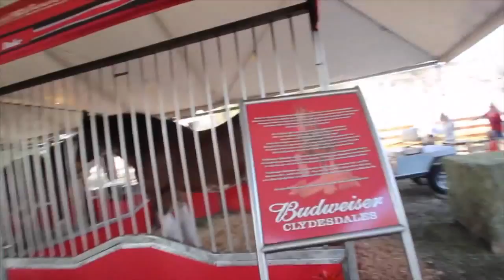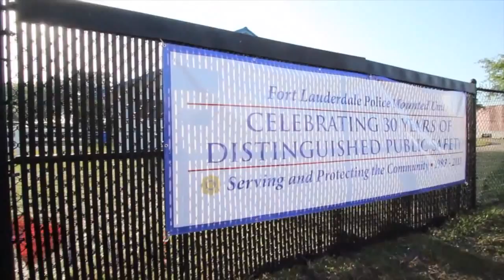Sneak Peek: Budweiser Clydesdales in FOLA Fort Lauderdale!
Here comes the King of Horses!  The world renowned Budweiser Clydesdales are marching into Fort Lauderdale for the St. Patrick's Parade and Festival on Saturday, March 9.

A public viewing of the majestic horses will take place on Wednesday, March 6 from 10:00 a.m. to 6:00 p.m. at the Fort Lauderdale Police Mounted Unit stables, located in Holiday Park at 1200 G. Harold Martin Drive (at the corner of Sunrise Boulevard and Federal Highway).

In addition to viewing the Clydesdales, the free event will feature tours of the Fort Lauderdale Police Mounted Unit stables, a petting zoo and pony rides.
Presented by Jameson Irish Whiskey, the Fort Lauderdale St. Patrick's Parade and Festival will take place on Saturday, March 9 from 11 am - 7 pm at Huizenga Plaza and along Las Olas Boulevard in downtown Fort Lauderdale.

The pageantry and excitement will begin on Saturday morning at 11:00 am with a traditional Irish Blessing at Huizenga Plaza, located at the corner of Andrews Avenue and Las Olas Boulevard.  Fort Lauderdale Mayor John P. "Jack" Seiler will deliver opening remarks, which will be followed by the running of the 2nd Annual Leprechaun Leap, a family fun run that will feature parents and children clad in green racing down Las Olas Boulevard to kick off the festivities.